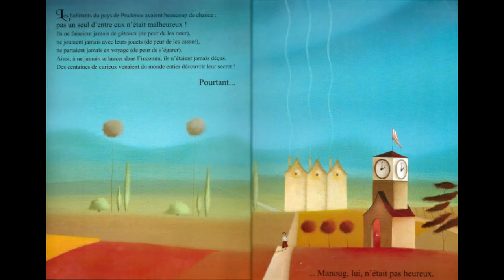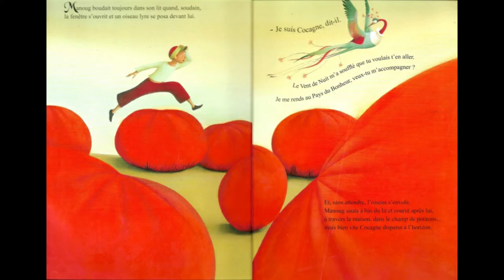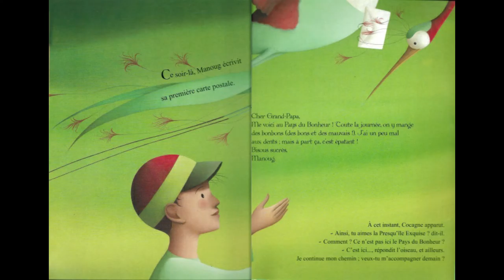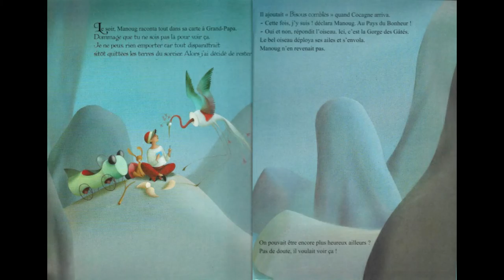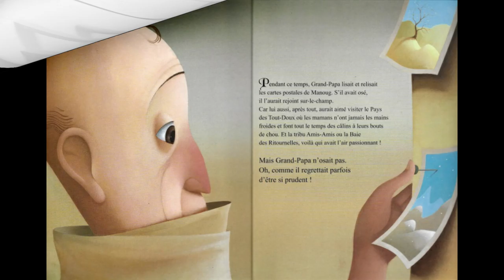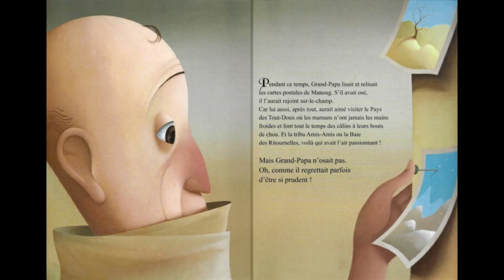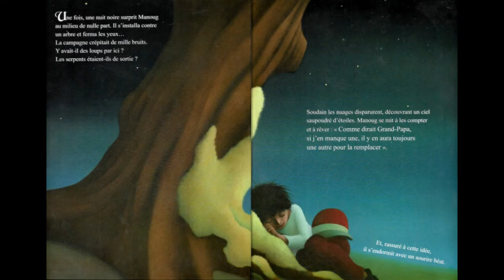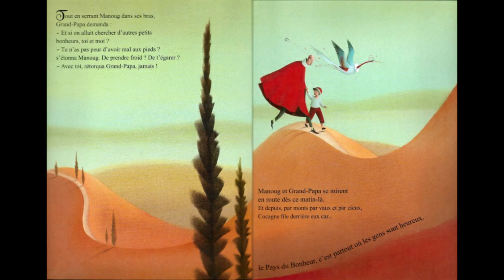📚 Lecture livre pour enfants : ** A la recherche du bonheur **.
Qui n'a jamais rêvé de trouver le pays du bonheur?
Existe-t- il vraiment? Manoug, lui, est bien déterminé
 a le trouver. Un baluchon sur le dos et le voila parti
         dans un long voyage a travers le monde.
 De surprises en petits bonheurs, sa quête l'aidera
        à découvrir le secret du grand bonheur.

--- 👉 Version papier